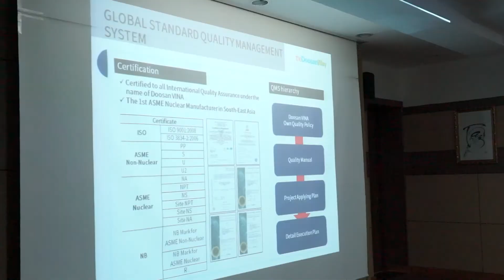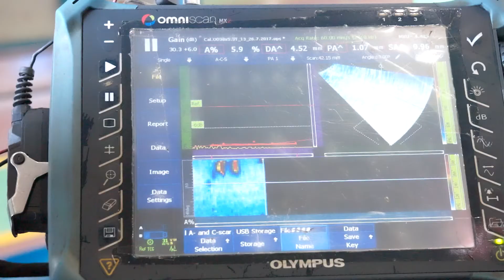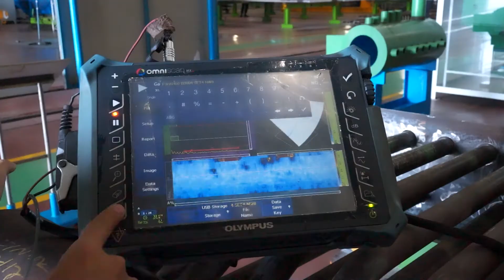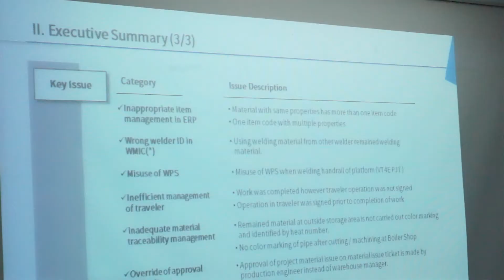Doosan Vina DVTV - V8N61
Headlines:
Segment 1 : Science & Technology from Quang Ngai Visit
Segment 2 : Keson: Phased Array Ultrasonic Testing
Segment 3 : Internal Audit Review